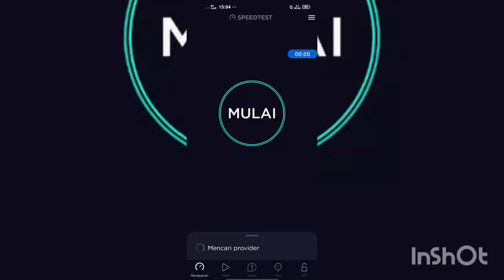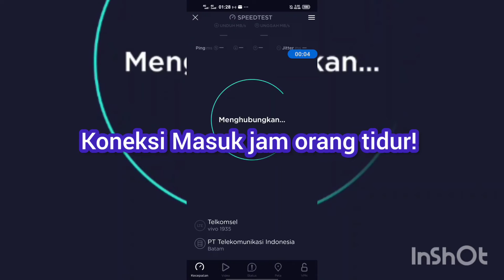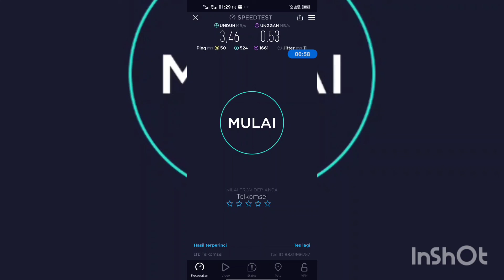Keluhan sinyal dan koneksi internet